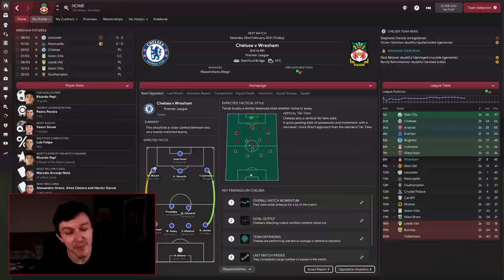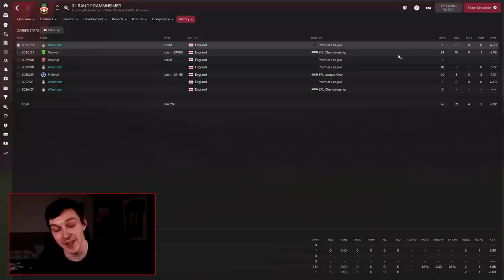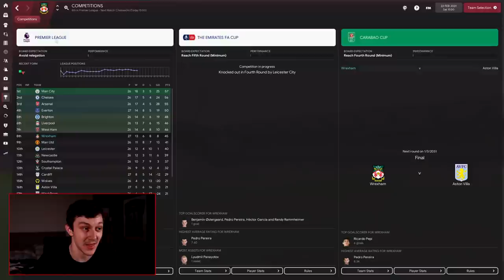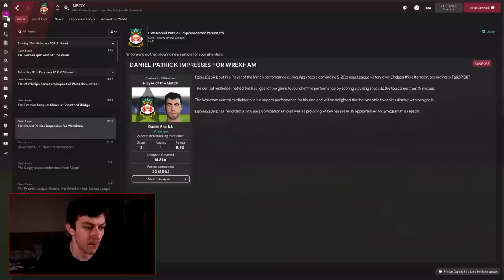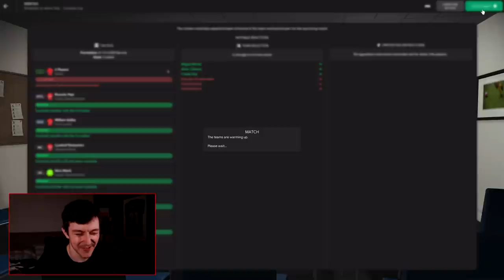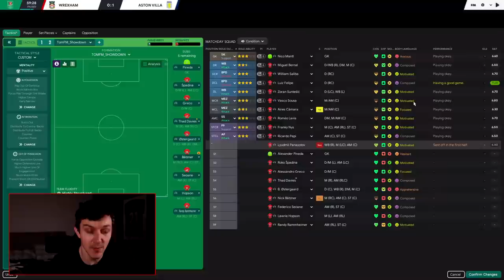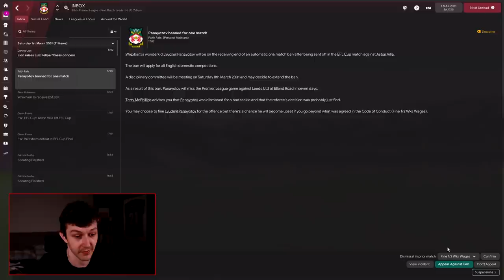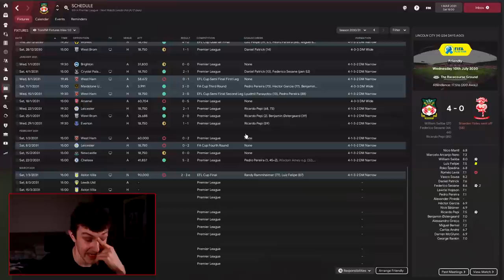LEAGUE CUP FINAL | The Wrexham Way | Football Manager 2022 | Part 84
Welcome to TomFM! In today's Football Manager 2022 video the Wrexham Way continues as we make our first appearance in the League Cup Final against Aston Villa.